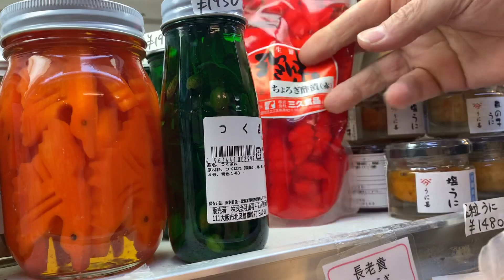【京の台所錦市場でお買物プロのお薦め】2022-12-13OA